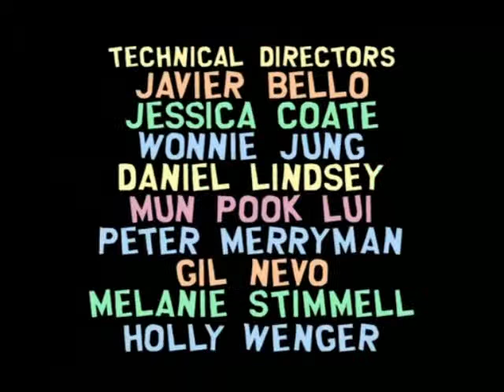Butters Talks about pain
Butters after he's been dumped by his fake gf talking to stan who has turned goth after being dumped by wendy. Faggy goth kids there too